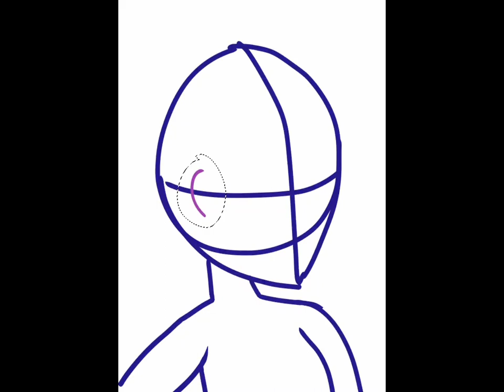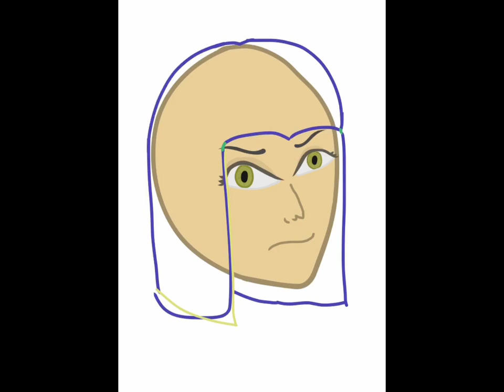Humanoid Yellow - Speedpaint!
The first half section of the video isn't really meant to be anything major, just trying to think of a position for her (as well as trying to get her general shape correct).